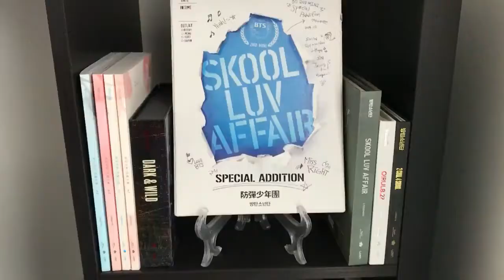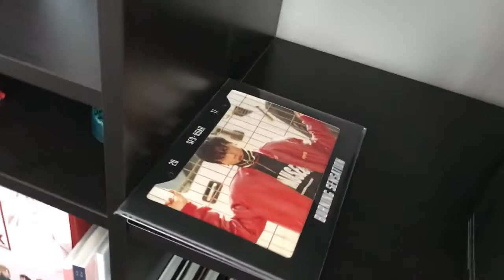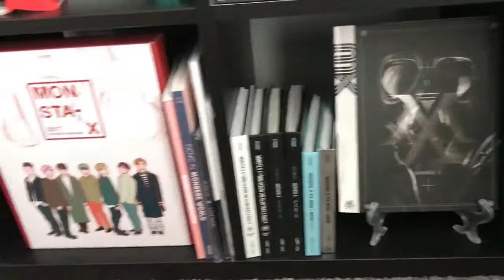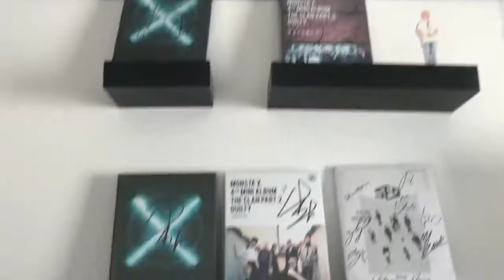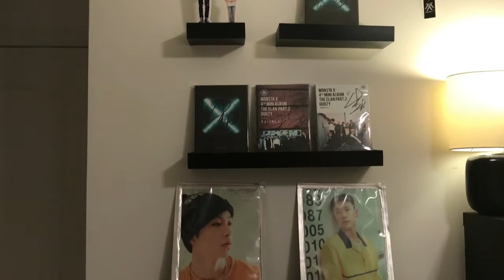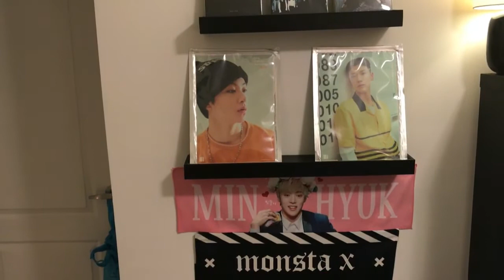Updated Kpop Album Collection Feb. 2017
Hello everyone! Here is my updated album collection video! I hope you enjoy!

ALBUMS ON THE WAY:
BTS YNWA Both Versions
Brave Girls Makestar
Wa$$up Makestar
MX Membership
(s) - means it has shipped

WHAT IS ON MY PURCHASE LIST:
MX Comback

UPCOMING VIDEOS:
Haul's
Unboxing's
Weekly Reviews

Sites I Purchase from:

( My favorite place to purchase albums from.)

- Sellers- music-plaza (usa seller/albums), grapemusiccd (korean seller/albums), tobewithkpopbuyer (korea/photocards), k-pop.korea(korea/photocards), allkpopers(china/clothing), live-jp(japan photocards), sale_train (sets of kpop posters the smaller ones usually sets of 12).